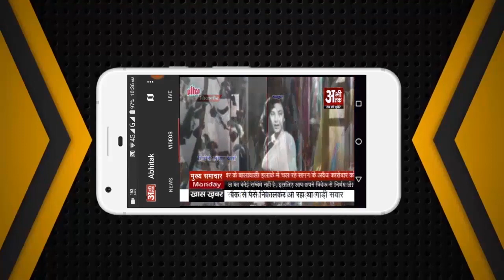NEWS ABHITAK HEADLINES 24.06.2023